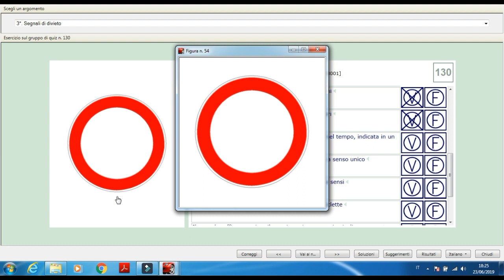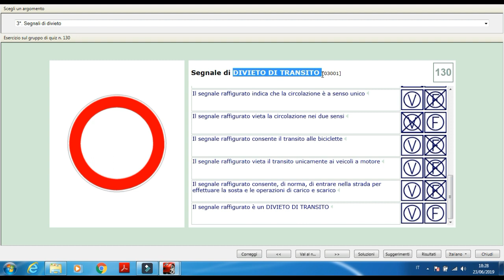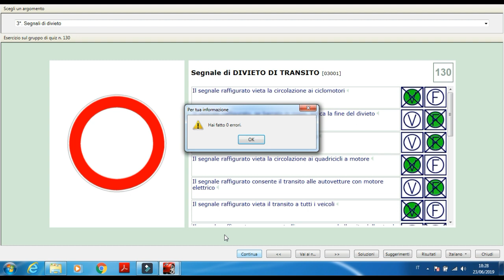شهادة القيادة الايطالية باللغة العربية: الدرس 13 اشارات المنع Segnali di Divieto in Arabo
اسهل طريقة لتعلم قيادة السيارة في ايطاليا
شرح مبسط وسهل لدروس شهادة القيادة الايطالية باللغة العربية
الدرس 13: اشارات المنع ( التحريم ) أسئلة
Una semplice lezione per imparare la Patente B in Arabo
Lezione 13: Segnali di Divieto Domande